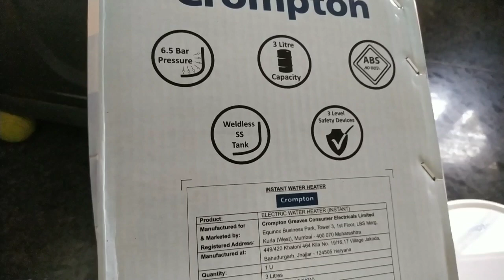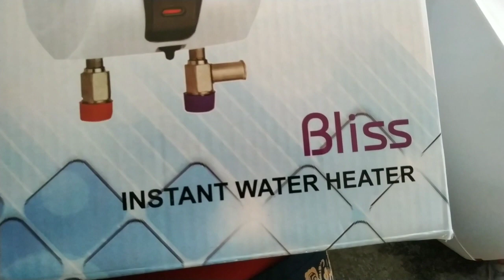Bean bag cleaning//2-5 yr kids healthy recipe//రోజూ ఇక్కడ పవర్ cut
--m@h@--